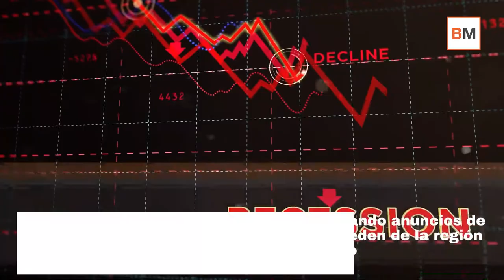El miedo a la nueva variante del coronavirus lleva al cierre de fronteras para el sur de África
Ello está haciendo caer las Bolsas y desatando anuncios de cierre de fronteras a los viajeros que proceden de la región sur del continente africano